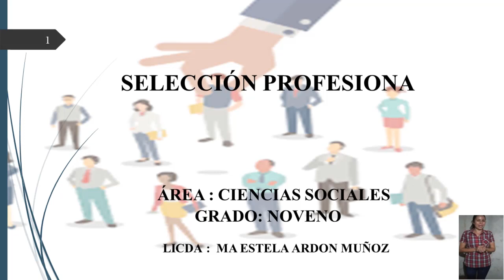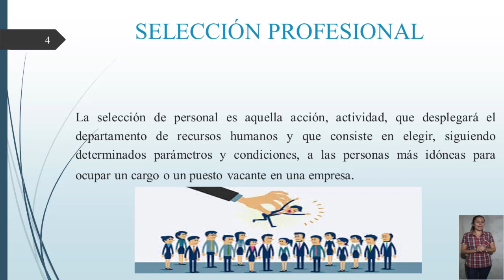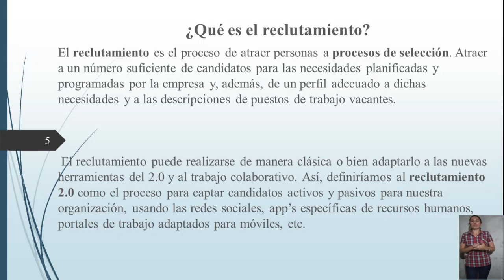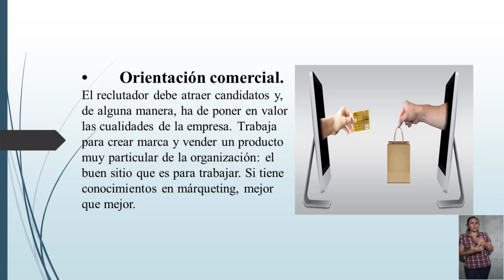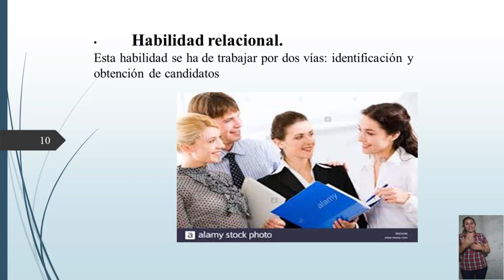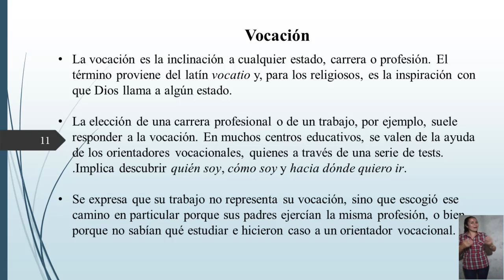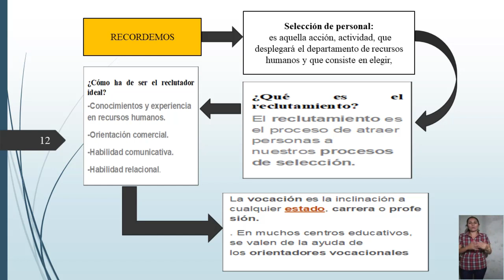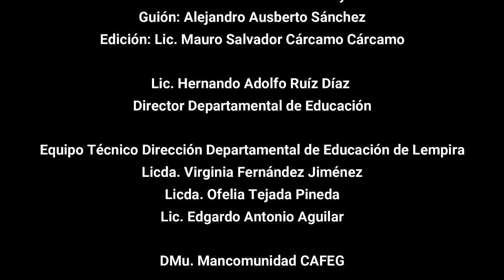Selección profesional – Noveno Grado – Ciencias Sociales